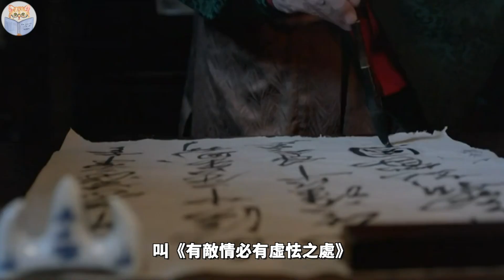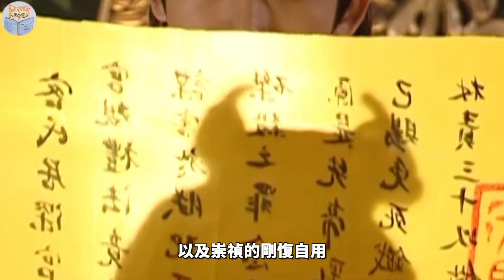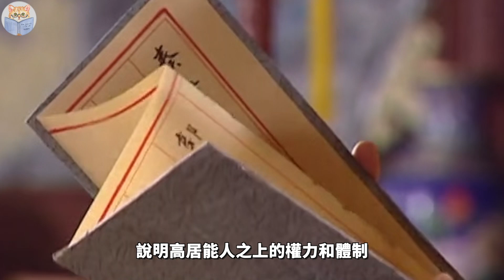大明最后的长城孙传庭！唯一可对抗李自成百万起义军的名将，崇祯却把他关进牢里【猫眼观历史】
很多人都知道明初是个将星如云的时代，忽略了晚明也崛起了一批实力不输前者的武将，但他们的命运更悲哀，因为时代给予他们施展才华的空间，太小了。可即使在这样小的空间里，也有人放出了璀璨的光。
晚明风云系列
本期影片的参考文献：
[明]孙传庭：《孙忠靖公全集》，上海古籍出版社，2018年
许文超：《明末名臣孙传庭研究》，青海师范大学硕士学位论文，2018年
樊树志：《崇祯：攘外与安内的两难选择》，《学术月刊》，1996年第7期